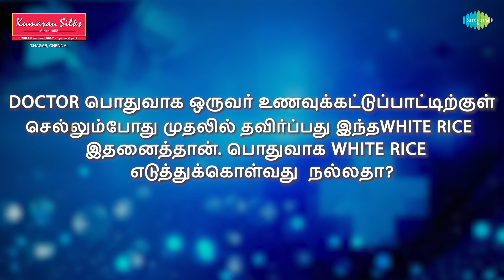அரிசி சாப்பிடுவது உடலுக்கு நல்லதா? | EP 163 | Good Evening Doctor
Here is Doctor Special where Dr. Rajesh - General Physician shares on the merits and demerits of consuming rice

Show Director: Tamil Selvan
Editors: Vivekanandan,  Gowri
Title Animation: Vivek, Gokul  & Gowri